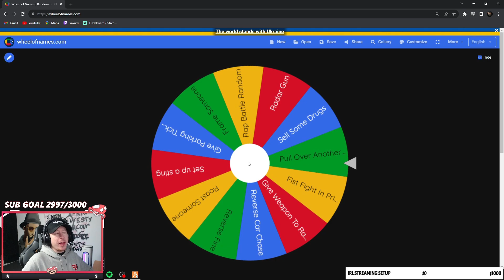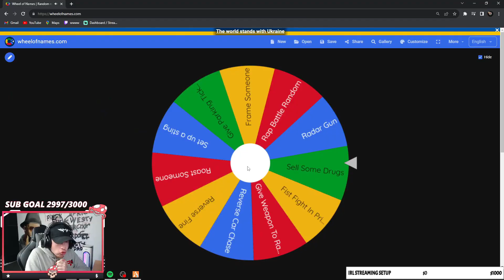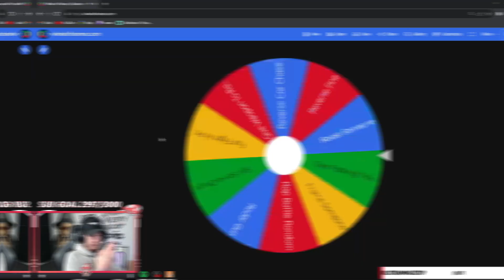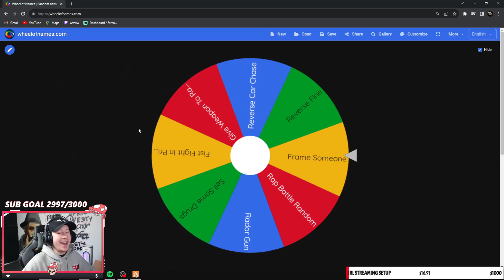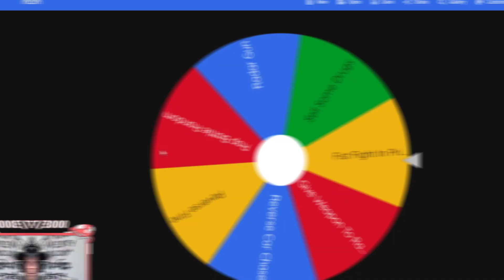i became a corrupt cop and trolled the server..